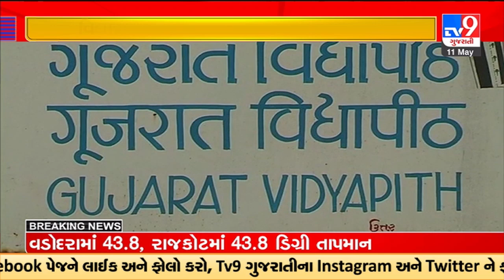ગુજરાત વિદ્યાપીઠના વિદ્યાર્થીઓ માટે માઠા સમાચાર; ફીમાં કર્યો 10 ટકાનો વધારો | TV9GujaratiNews